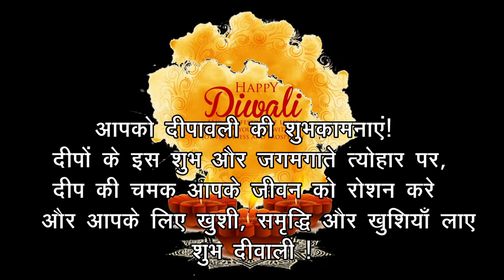Happy Diwali Status Video || happy diwali Whatsapp Status || हैप्पी दिवाली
हैप्पी दिवाली स्पेशल व्हाट्सएप स्टेटस वीडियो || व्हाट्सएप स्टेटस ||
happy diwali special status video || Whatsapp status ||
happy diwali 2022 status video  || Happy Diwali Whatsapp Status || हैप्पी दिवाली 2022
Happy Diwali 2022 : अपनों को एडवांस में

आप इस वीडियो को
क्रिएटिव कॉमन्स [Creative Commons] के तहत मुफ्त में उपयोग कर सकते हैं|

 @Tech Prem Ankiya

Free GREEN SCREEN Laxmi Ji || Maa Laxmi Green Screen | Open Gate || happy diwali green screen video

jay mata laxmi, jai laxmi mata ki aarti, jai laxmi mata status,
लक्ष्मी माता व्हाट्सएप स्टेटस वीडियो, om jai laxmi mata, lakshmi puja whatsapp status video
Maa Durga 🙏
sarswati maha Laxmi 🤗 WhatsApp😘
jay lakshmi mata status,
lakshmi mata status,
jai laxmi mata status,
lakshmi mata ka status,
lakshmi mata tatus,
laxmi mata status for whatsapp,
laxmi status,
स्टेटस,
aarti lakshmi mata ki,
coming soon laxmi puja status,
dipawali status,
dipawali whatsapp status,
diwali best song,
maa laxmi status,
maha laxmi mata aarti,
mohanta status video,
व्हाट्सएप स्टेटस वीडियो,